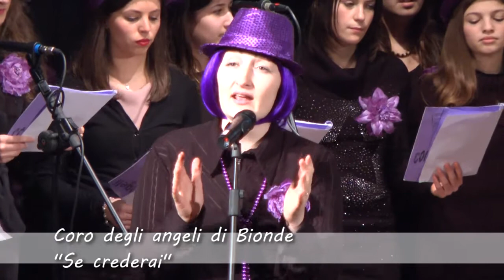Coro degli angeli di Bionde - Se crederai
12° Festival Cori Giovani - Villa Bartolomea, 9 febbraio 2014